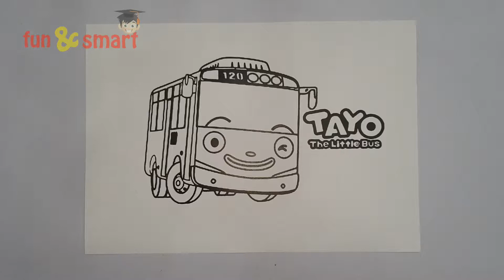Cara Mewarnai Gambar TAYO The Little Bus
Hallo Teman Teman Jumpa Lagi Di Fun & Smart Selamat Menonton Semoga Kalian Terhibur.